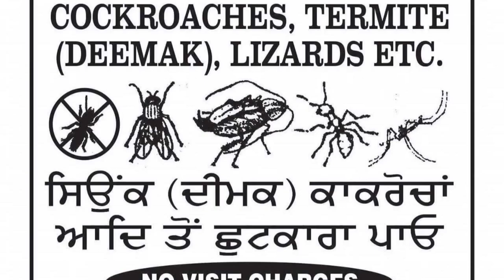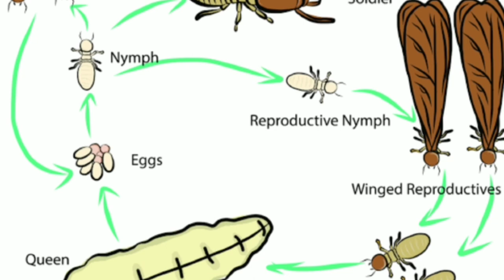MANJEET PEST CONTROL DEEMAK, TERMITE ,SEOINK, COCKROACH MOSQUITO FLY ANTS RATS LIZARDS TREATMENT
manjeet pest control service Mohali chandigarh services are available All Punjab Haryana Hp Service avilable

termite Mosquito Cockroach Fly Lizerds

Facebook manjeet pest control service

twiter Twitter
google google